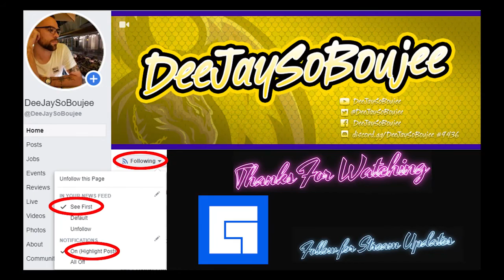What happens when I grabbed the Most Wanted at the end game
What happens when I grabbed the Most Wanted at the end game with @Codizzle_allen